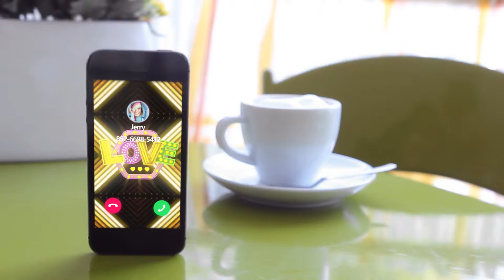Color call 0506 3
More fun, more fashion, more individuation

Color Call stylish call screen is arrival! Multiple choices of call screen themes can be found here. Various colorful themes help you light up your screen and remind you all the incoming calls with LED flashlight. Use customized themes to mark your contacts and have your own personalized call themes.

Features:
Colorful Call Screen: Are you bored with the dull call screen now? Color Call provides you various kinds of call screen shows and informs you of caller ID. These original and creative themes will distinguish you among people and light up your phone screen. Say goodbye to the dull call screen now!
LED Flashlight: Are you concerned with missing important calls? LED flashlight help you catch every call even in the dark environment. With the help of dazzling and colorful call screen, dynamic flashlight will never make you miss any calls.
Set Themes for Contacts: customized themes are provided to set the call screen for your special one and multiply your pleasure when you get the call. Different kinds of call screen with scientific, dynamic, dazzling and serene themes are included here. You can find the most appropriate one to decorate your call screen.
Phone Call Reminder: Color Call remind you with missed, not answered call and so on; and helps you know all the information of a call with caller ID. Additionally, you can make a call or send a message with one click in the window. Why not try this convenient phone assistant right now?